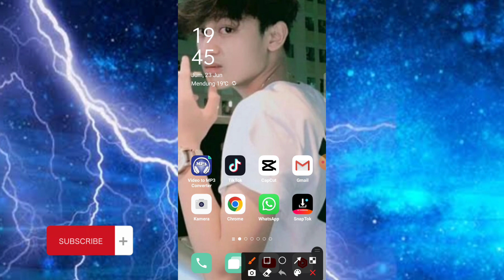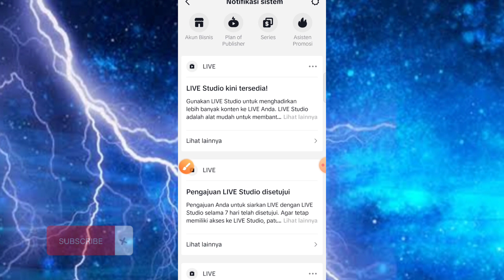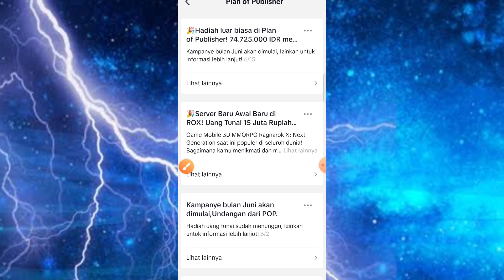Update Figtur Terbaru Tiktok 2023 Plan Of Begini Cara Cek Penghasilan Di Creator Campaign Tiktok